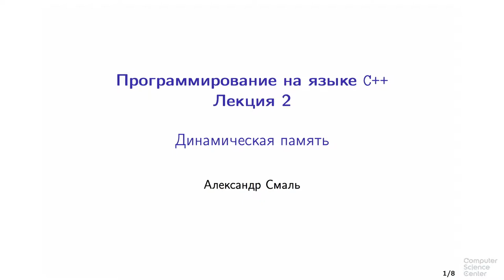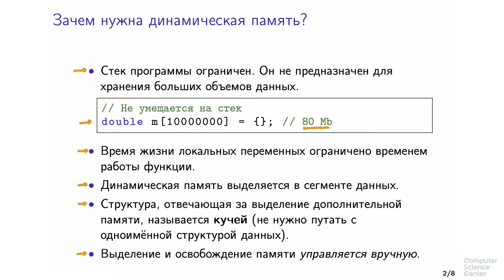Программирование на языке C++ - 66 урок. Динамическая память